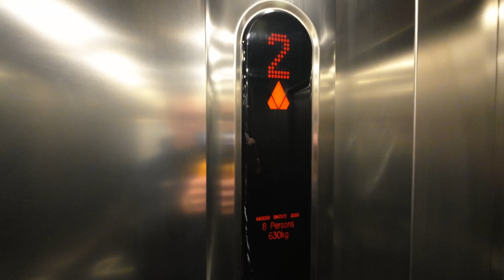Kone lifts @ Travelodge Clacton-on-Sea Central